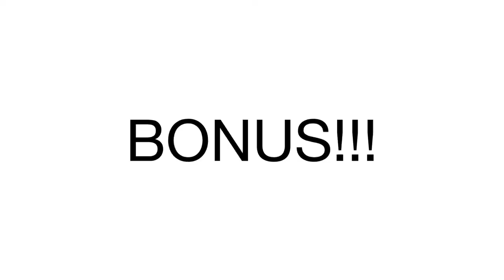Mon PUNCH à l’ananas!!! Astuce culinaire~ vidéo 116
Hello’s mes BFs j’espère que vous allez bien.
Aujourd’hui je reviens avec une astuceculinaire

Aujourd’hui je vous propose ma recette de punch à lananas.

Cette boisson rafraîchissante va ensoleillée vos soirées, pique-nique, repas.

Ingrédients:
Deux ananas
70cl de Rhum
3-4 cuillères à soupe de sucre glace
1 citron
2 cuillères à soupe de miel.

Temps de cuisine: 35min

N’hésitez pas à me laisser un like, un commentaire.

Bon visionnage!!!